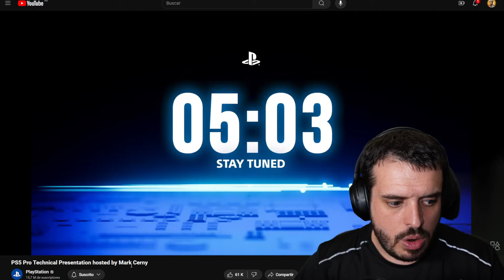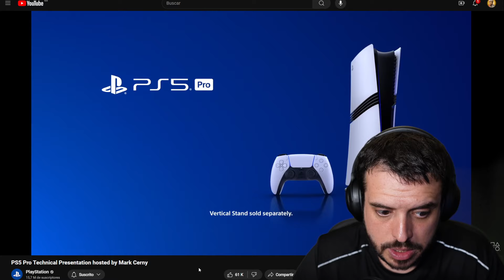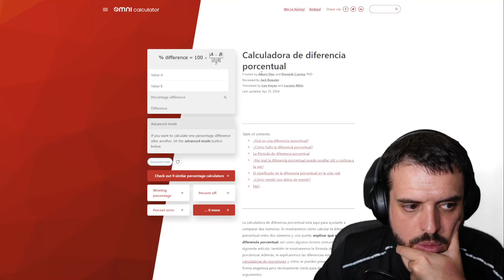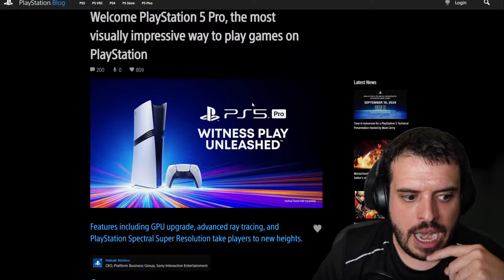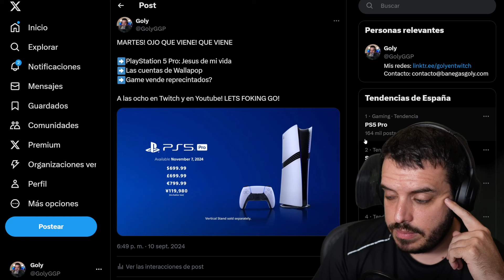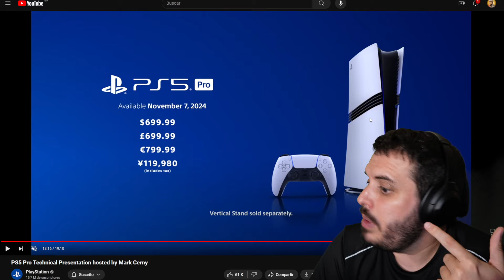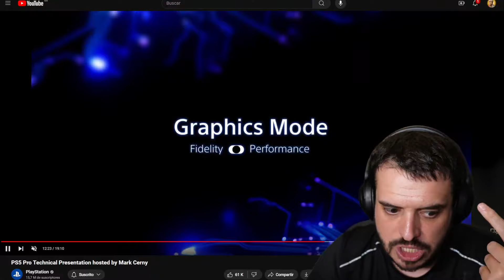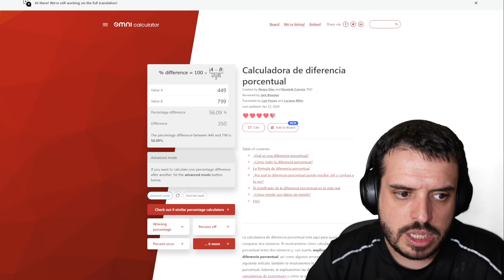La PlayStation 5 Pro va a ser un desastre. Lo saben hasta los chinos.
En este video hablo de la tienda de Spinecard y el cobro de 350 euros por una gameboy color. Esta justificado el precio?

Esto es como la casa del dragón, el rey solo es uno y ya puedes traer dragones, gente con frío o lo que sea.

Si os interesa el coleccionismo de videojuegos, las tiendas de videojuegos, historias sobre la industria, investigación sobre videojuegos, opiniones sobre empresas de videojuegos... te recomiendo la suscripción al canal.